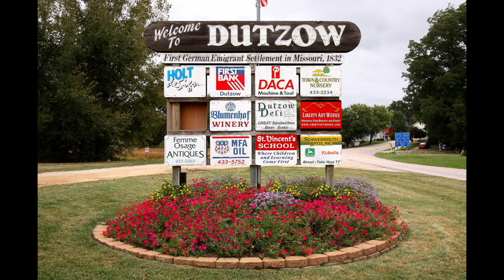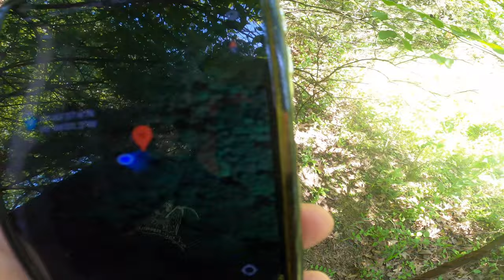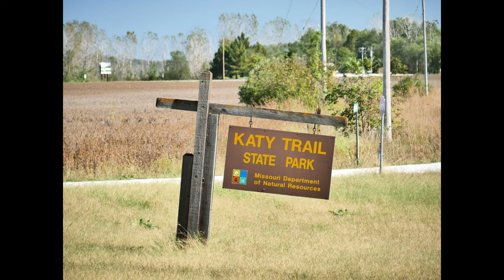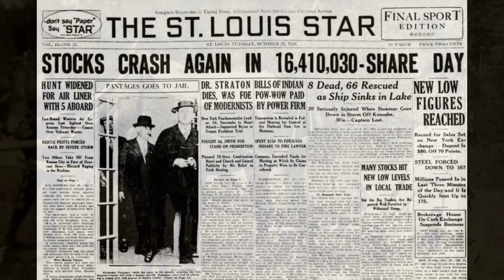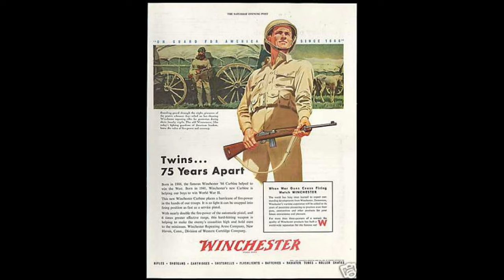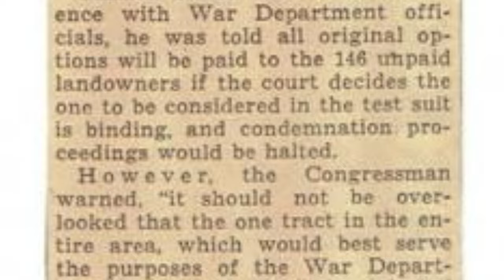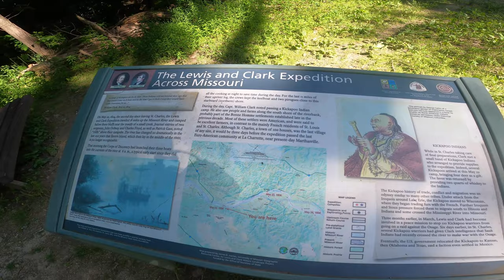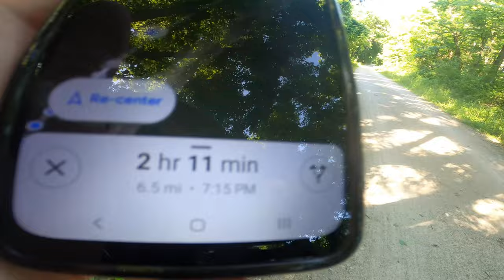Searching for the Lost Town of Hamburg, Missouri (part 2) EXPLORATION, HISTORY, DOCUMENTARY!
FINALLY AVAILABLE; THE VIDEO THAT SENT ME TO URGENT CARE!

After hours of location filming, months of research, scripting, voicing and editing, I'm happy to finally bring you part two of my search for what remains of Hamburg, Missouri.

Razed in 1940 to make way for the Weldon Spring Ordnance Works (and later, a uranium processing facility), the towns of Hamburg, Toonerville, and Howell are nothing but memories, mere footnotes in the pages of Missouri history.

But rumour has it that Hamburg hasn't been ENTIRELY destroyed. Online reports state that the remains of the town include foundations of homes and shops, still-standing fireplaces and chimneys, and there's even an unconfirmed report of an entire house, still standing untouched by "federal fingers".

Follow Tubby as he attempts to find this "ghost town", and peer into Missouri's pre-war past as we search for the lost town of Hamburg.

Tagging: @TubbysExplorationsYT

Tagging: @tubbys_explorations_yt

If you like what I do, and want to help make more videos possible, you can: just buy me some gas!

Repping the paranormal crews!